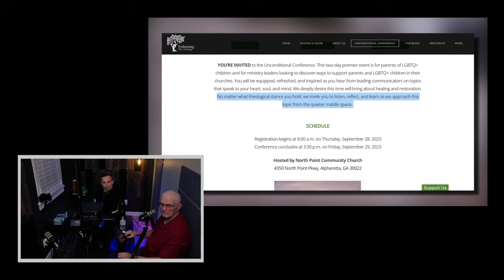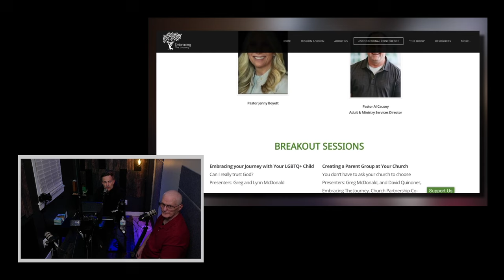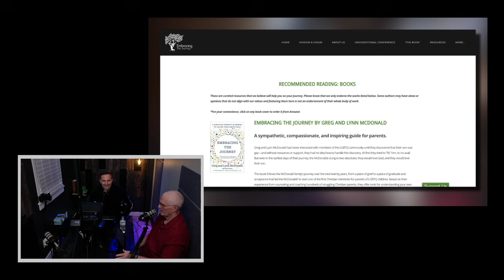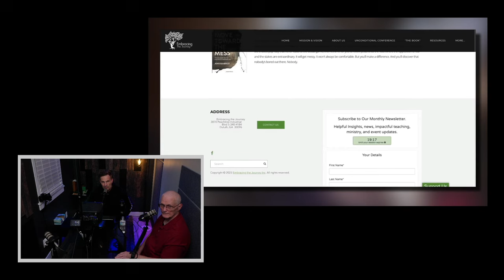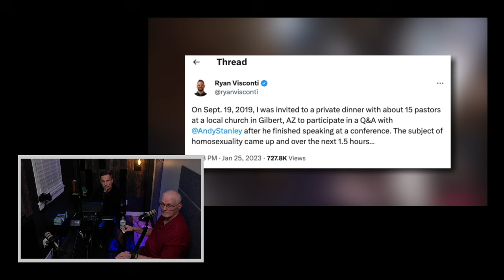Should Pastors Like Andy Stanley Step Down?? 😱 Review of @HonestYouthPastor Making of a Minister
I don't know about you friends but I think ANDY STANLEY has completely LOST IT!! How should the church respond to "pastors" who disrespect the Bible, the church and their calling?